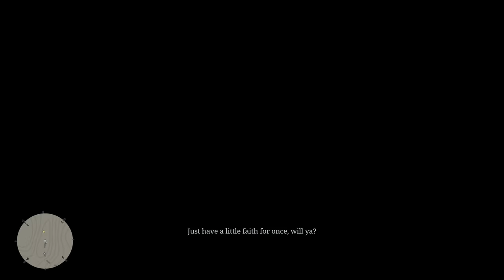Red Dead Redemption 2 Xbox Series X Gameplay 4K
Red Dead Redemption 2 is a very nice game from Rockstar Games that tells the story of an outlaw that happened in 1899. The game impresses with its attention to detail. I will play the game on the highest 4K graphics for you on Xbox Series X and share my gameplay with you. Come with me on the trip and enjoy it!

This video was recorded by me in the best 4K quality. I attach great importance to quality so that you can maximize your enjoyment with this video. If you appreciate my work and love what you see there, share the video and leave a subscription, thanks in advance.

Game Title: Red Dead Redemption 2
Platform: Xbox Series X
Game Mode: Story